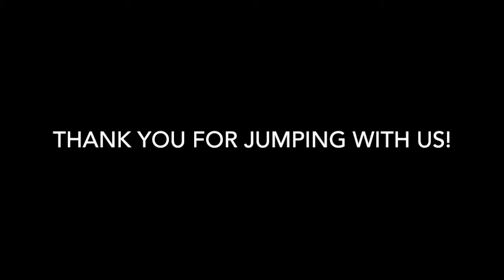Skydive Tennessee Chen Hungta